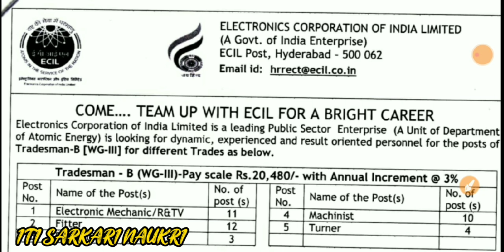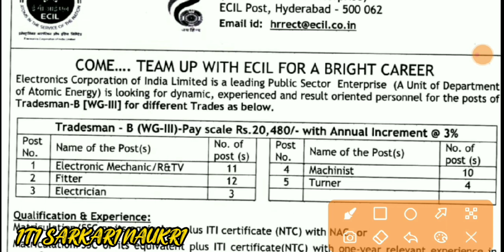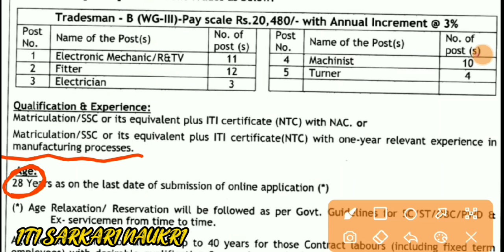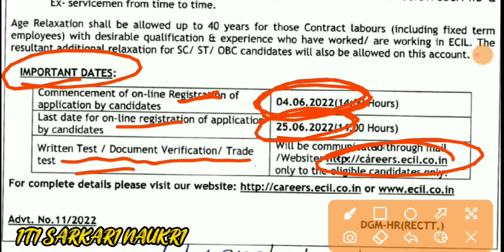ITI Sarkari Naukri | Electronics corporation of india limited (ECIL) | ITI Permanent job | Post- 40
⏺ यहाँ पर आपको कॉरियर से संबंधित बहुत सारी जानकारी मिलेगी । आपको यहाँ पर YouTube चैनल के माध्यम से

यहाँ पर ITI के संबंधीत कोर्स और PDFs Notes मिलेगे |

वीडियो की PDFs हमारे 👇Telegram👇 चैनल पर आयेगी !

📩 PDFs Download 📩